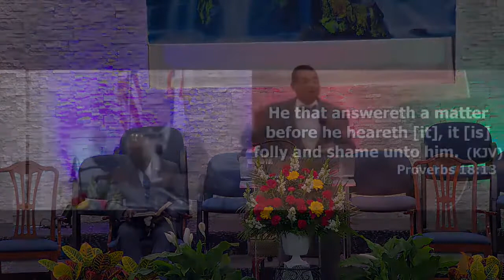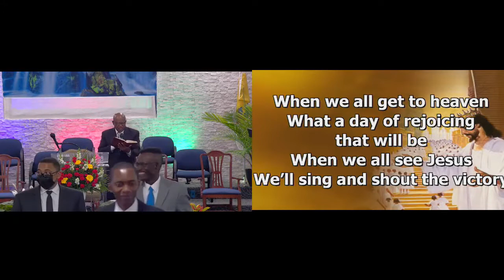Restoring Broken Relationships| Pastor Lloyd Allen| Hollywood SDAC| Full Sermon| Marriages Saved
Have a relationship-related question?

For marriage help and resources.